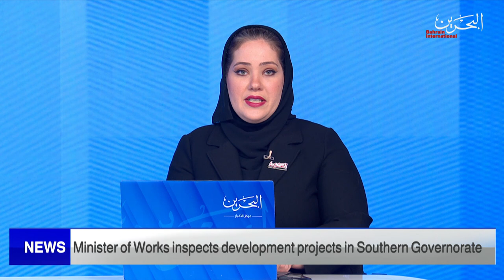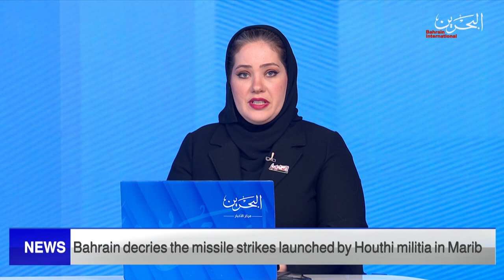BAHRAIN NEWS CENTER : ENGLISH NEWS 28-01-2022